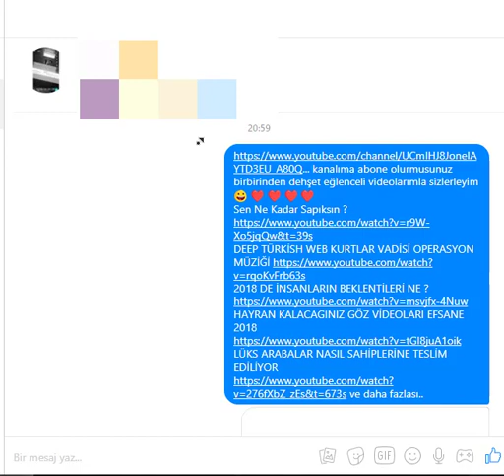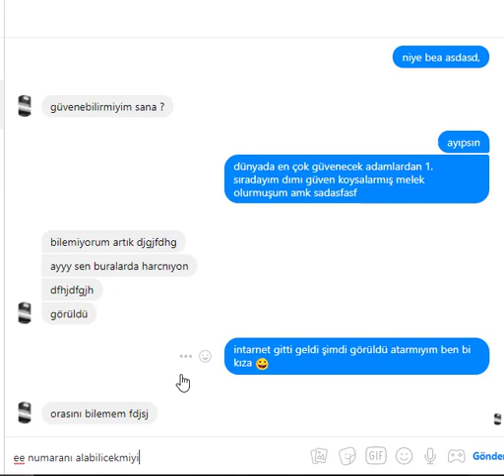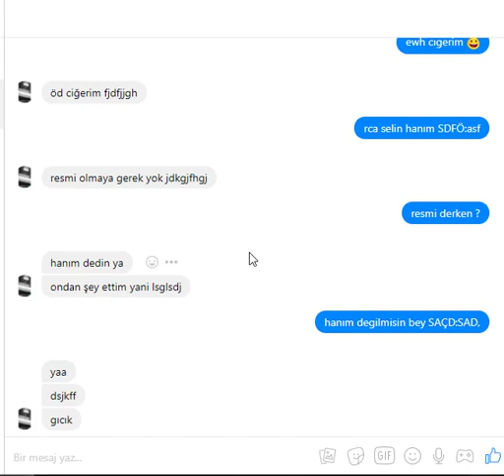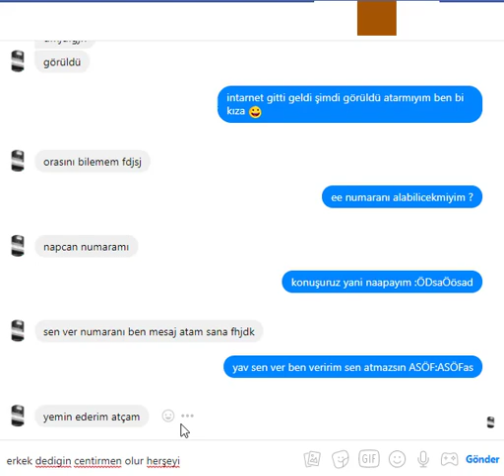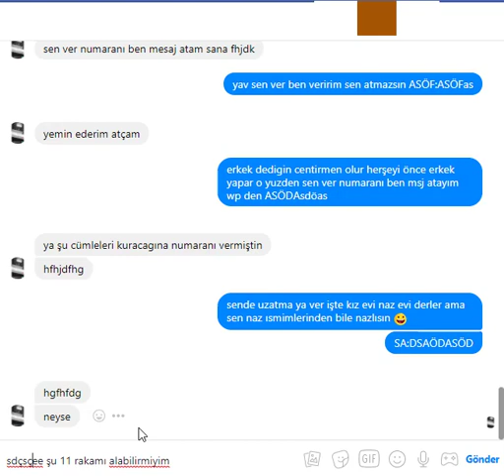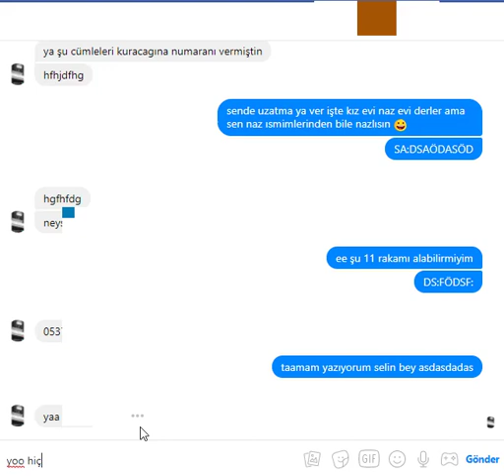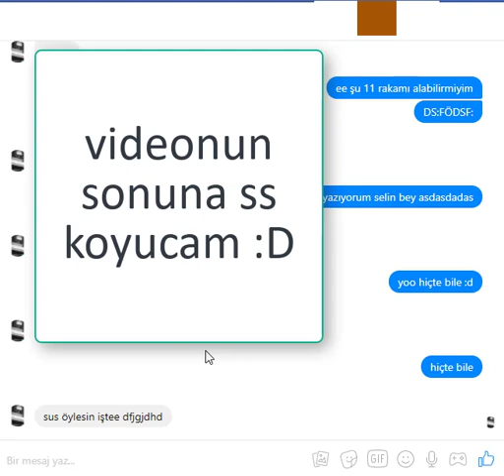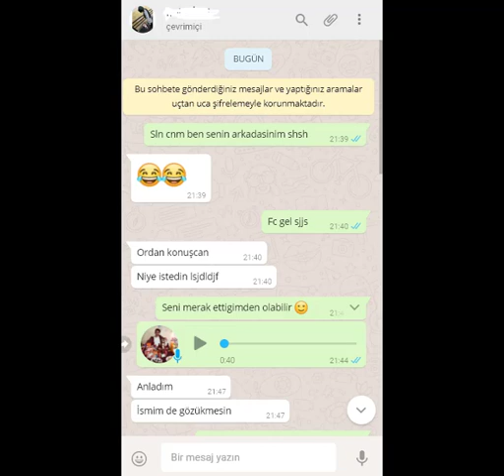TANIMADIGINIZ KIZLARDAN NASIL KIZLARIN NUMARASI ALINIR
arkadaşlar bu vieomuzda tanımadıgım kızdan numarasını aldım iyi seyirler